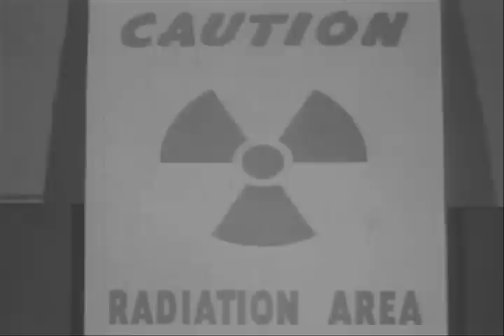And Now, a Brief Word Concerning the Invasion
This one was made using film strips and the like from the Prelinger Archive on archive.com. The story came as I was cutting the footage.